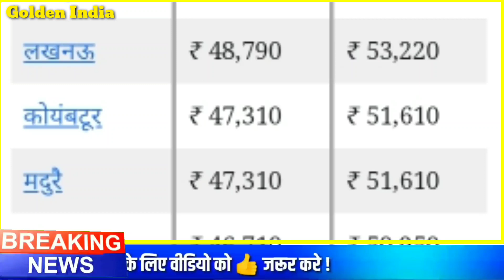28 दिसंबर 2020 Aaj ka Sone ka bhav ll gold rate Today l gold price today l sone ka bhav aaj ka bhav